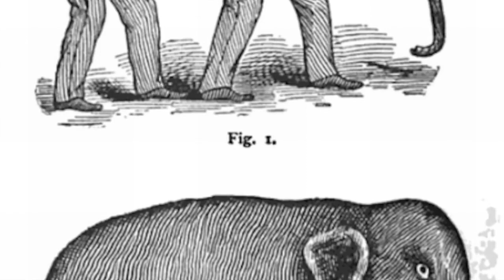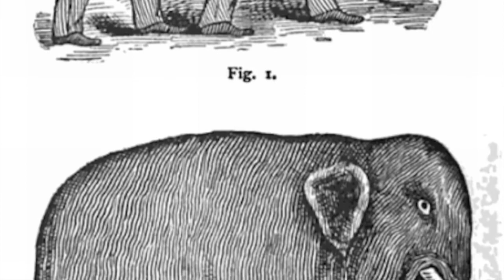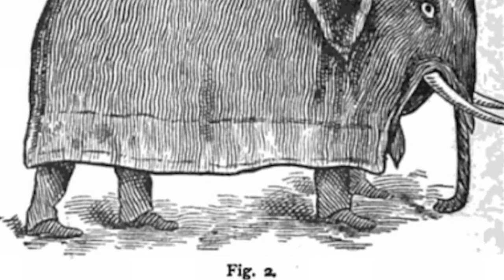Matt Heumann sings "The Hole in the Elephant's Bottom"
This is an old British Music Hall Novelty Song with countless variations and performers over time. Mine is a compilation of verses from different sources. It was kindly recorded by Stewart Dean at the 2010 Northeast Squeeze-in Concert. Check out other performances at:
Squeeze-in.org